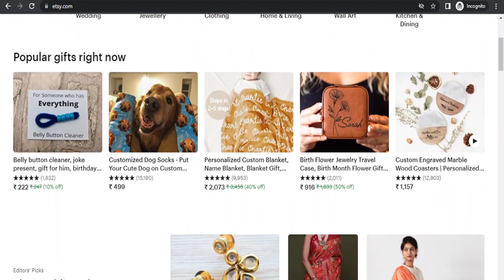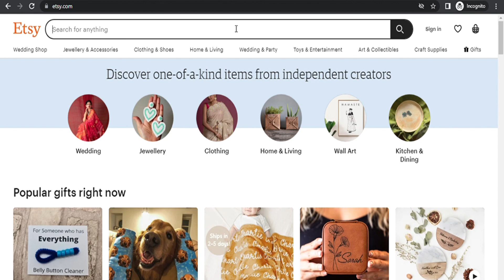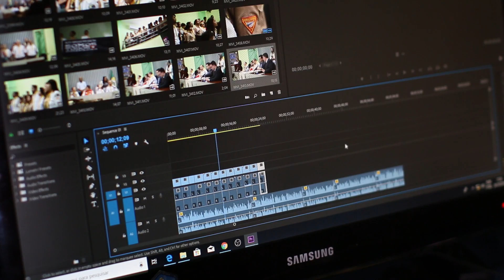3 Passive Income Sources You Can Start Using Now - Guaranteed to Earn You Money!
Hey partners, you can learn from this video how to make passive income and how to earn extra money with your work and it's as simple as your daily life. I have discussed my 3 favorite earning sources.

Inspiration: @PushkarRajThakurOfficial @IamRahulMannan @warikoo

Thank you for staying connected with my channel. I really appreciate your time and patience. I would request you to kindly Like the video, and share it with your family and friends circle and the most important part is to Comment below on how much you like the video and how much you support me to grow up together.✨

I am always here to help you with the same.